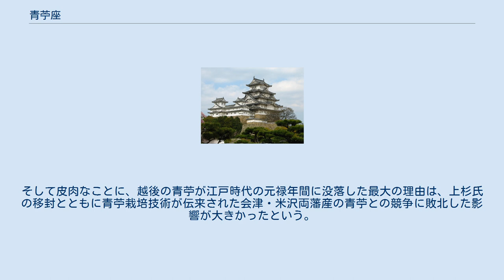青苧座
青苧座（あおそざ）は、日本の中世後期に繊維素材である青苧を扱う商人たちで結成された座のこと。
主要なものとして越後府中（生産地）・近江坂本（中継地）・京都・天王寺（ともに消費地）が知られている。
 成立時期は明らかではないが、南北朝時代末期の永徳3年（1383年）頃に本所が正親町三条家から同族の三条西家に譲渡されており、それ以前より正親町三条家との関連が強い官司と青苧商人のつながりより生じたと考えられている。
 本所である三条西家は京都周辺の諸口や丹波・美濃・近江坂本などに関所を設置したり、代官を派遣して同地を通過する青苧に対して公事を徴収した（苧公事）。
一方、青苧座は苧公事納入と引換に青苧の独占販売の権限を得ていた。
特に天王寺苧座の発言力は大きく、原料が集まる越後府中に赴いて越後苧座から独占的に買上げ、更に坂本苧座・京中苧座に対してこれを独占的に販売し、越後－畿内間の青苧流通を完全に支配し、その維持のために本所である三条西家に対して通過時の苧公事の納入を免除して貰う替わりに年間150貫に及ぶ苧課役を三条西家に納入していた。
天文年間には甲斐・信濃など新興の青苧産地からの青苧にも苧公事を賦課している。
 ところが、明応6年（1497年）頃に守護代長尾氏が越後の国政を掌握すると、天王寺苧座の購入独占権が否定されるようになる。
さらに永正の乱によって長尾氏が守護上杉氏を完全に傀儡化すると、青苧座に対しても支配を及ぼすようになった。
大永年間には長尾氏は越後苧座の頭人であった蔵田氏に青苧の公事徴収・流通統制権を認め、三条西家に対してもこれまで天王寺苧座などが納めていた苧課役を50貫に減額させた上で越後苧座による京都への青苧搬入を認めさせた。
この傾向は長尾景虎（上杉謙信）が上杉氏宗家を継承した後も強化され、この時代には各地から青苧購入のために訪れる諸国の船に対しても課税を行って、越後－畿内間の青苧流通の支配権を獲得していった。
この際に活躍したのが前述の蔵田氏であり、越後の苧商人を統括するとともに長尾氏（上杉氏）の御用商人として景虎（謙信）の軍事活動を経済的な面から支えていた。
 青苧座は織豊政権による座の撤廃と上杉氏の移封によって力を失うことになる。
そして皮肉なことに、越後の青苧が江戸時代の元禄年間に没落した最大の理由は、上杉氏の移封とともに青苧栽培技術が伝来された会津・米沢両藩産の青苧との競争に敗北した影響が大きかったという。